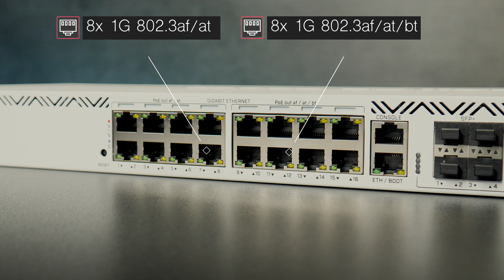Unboxing and more - MikroTik CRS320-8P-8B-4S+RM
Unboxing and more sorozatunk mai epizódjában bemutatjuk nektek a MikroTik első 802.3bt PoE szabványt is támogató switch megoldását. A CRS320-8P-8B-4S+RM 4 SFP+ aljzattal és 16 Gbit-es RJ-45 LAN porttal érkezik melyek közül 8 at/af, 8 pedig bt PoE képes. Természetesen ahogy azt már megszokhattátok most sem elégszünk meg az adatlapban leírtakkal, hanem benézünk a burkolat alá és kielemezzük az ott látottakat. A mai túránk idegenvezetői Molnár Zoltán, valamint Nagy Zsombor kollégánk.

Időbélyeg:

00:00 - Bevezetés
00:46 - CRS320-8P-8B-4S+RM alapok
01:39 - Kicsomagolás, specifikácó
06:49 - Felhasználási terület, chipkészlet
10:20 - A burkolat alatt
12:53 - Lezárás